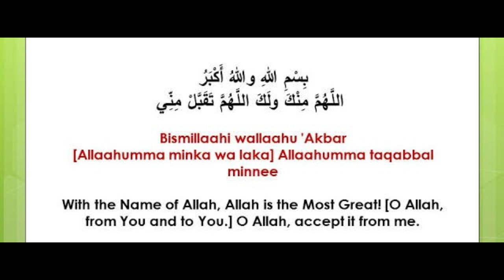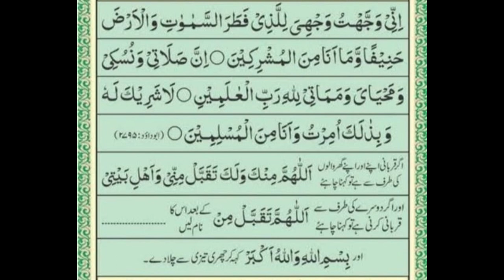Qurbani Ki Dua | Masnoon Duain | Nai Subah